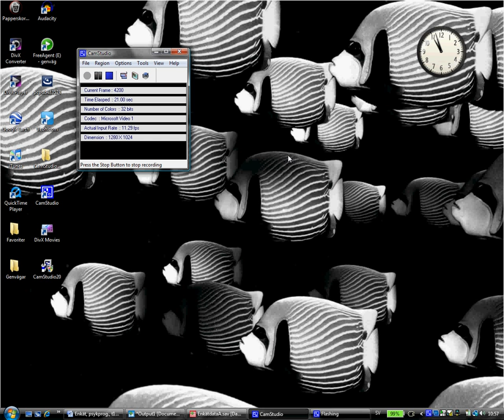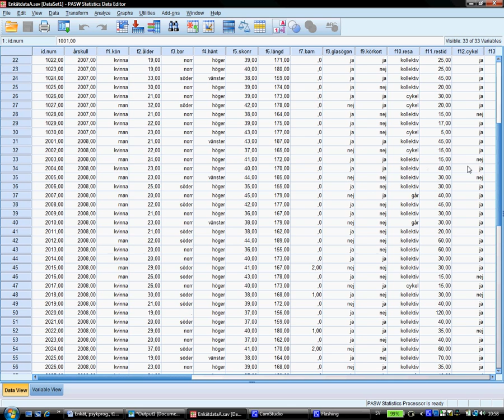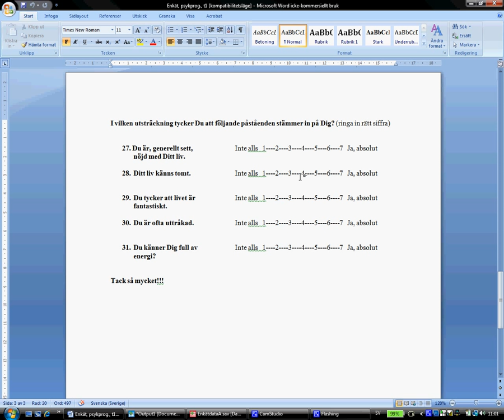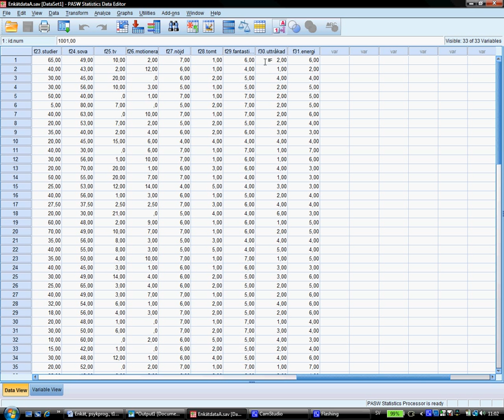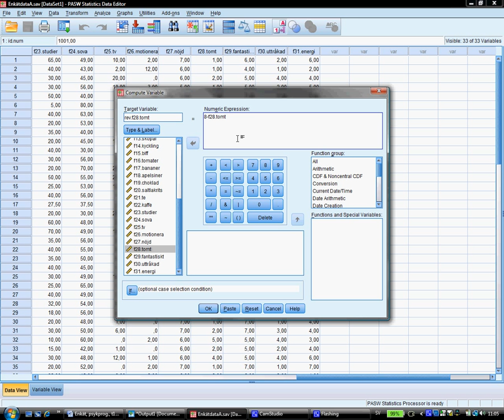SPSS, Skapa index, Del A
Visar hur man spegelvänder en variabel i SPSS/PASW.